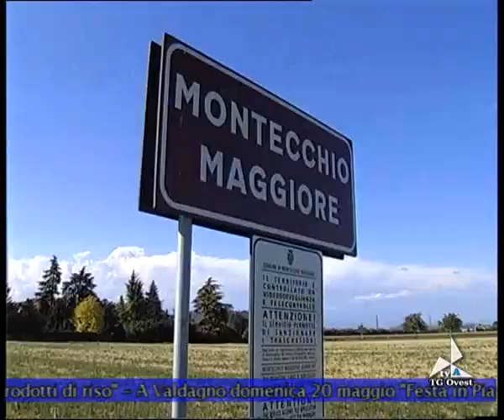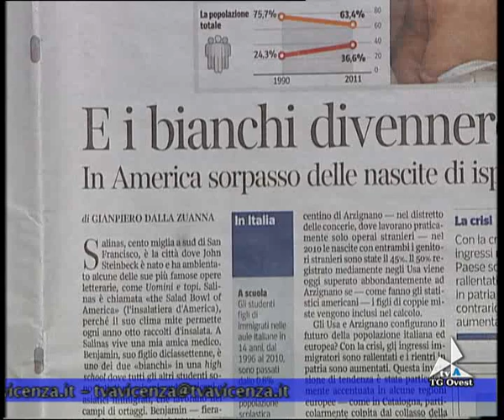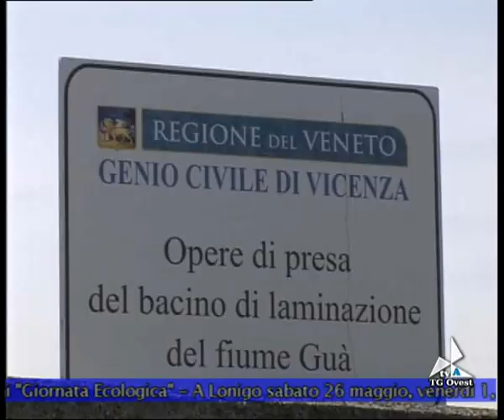tgovest18052012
tgovest18052012 tgovest